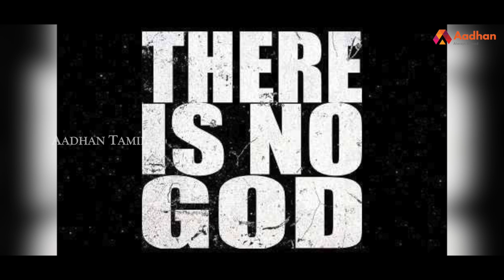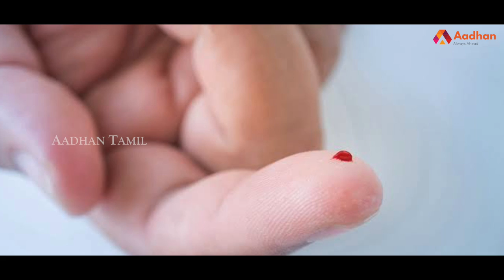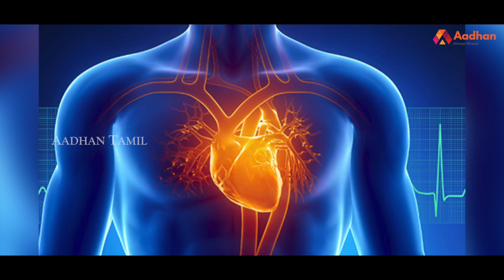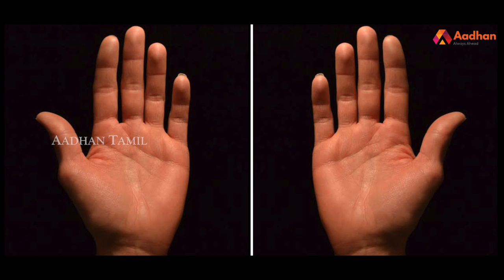தலைக்குள் பேயா?; பாபிலோனியர்களின் விநோத நம்பிக்கை | மருத்துவமும் நம்பிக்கைகளும் | Aadhan Tamil